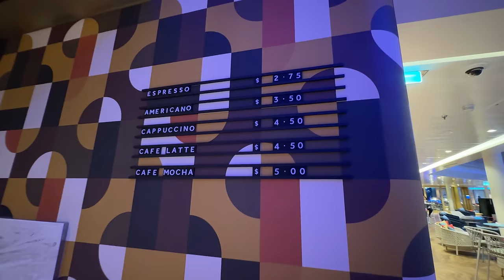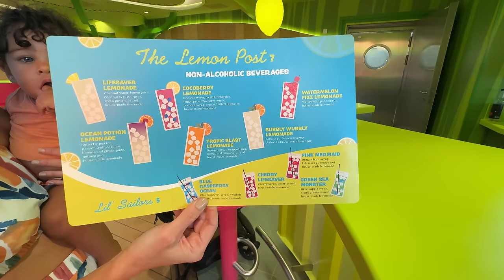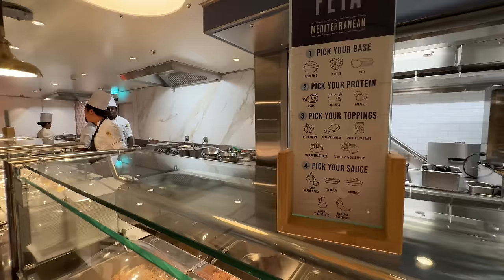I Tried The Biggest Cruise Ship in The World & The Reality Surprised Me | Icon of the Seas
The Icon of the Seas has finally arrived and Royal Caribbean is paving the way for a new era! However, this ship has a few surprises up it's sleeve that really caught me off guard! Tune in to see the surprising reality of how the biggest cruise ship in the world really looks like inside!